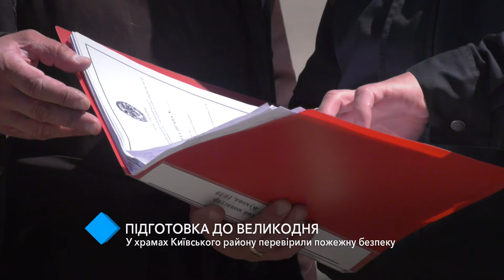В храмах Киевского района Одессы проверили пожарную безопасность